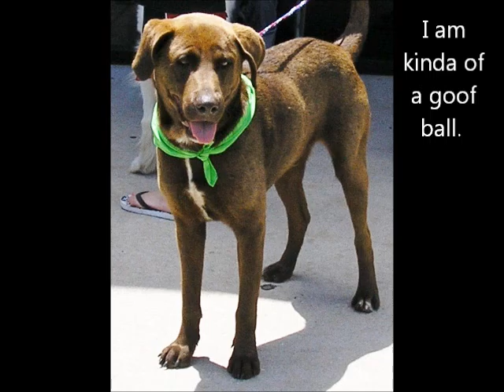Bear Adoption Video; Chesapeake Bay / Labrador Retriever Youngster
Bear is a stunning Chessie mix (Chesapeake Bay Retriever). He is smart, family oriented and a big goofball. Bear weighs in at about 60 pounds and as you might guess, loves the water. He spends his time lounging in the doggie pool and hanging with his doggie pals. Bear has been very gentle with the children he meets, walks well on a leash and is quickly learning his basic commands. He is completely house trained, crate trained, loves riding in the car and is just an all around great dog.  Bear will make a wonderful addition to your family!